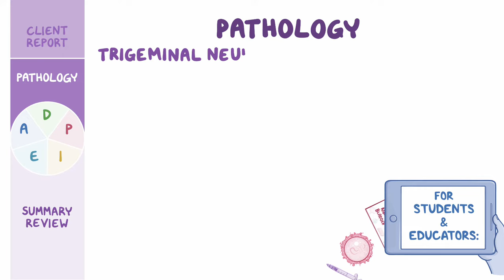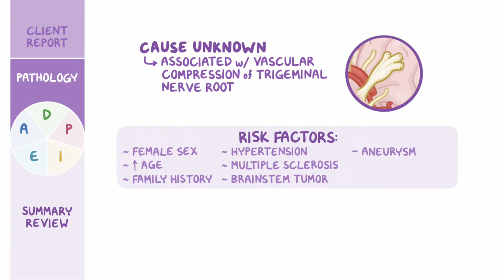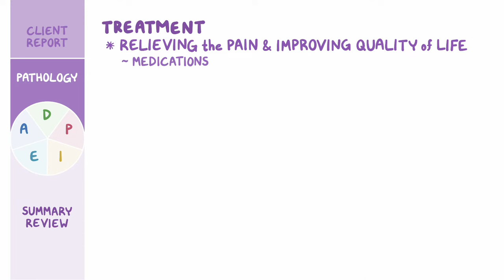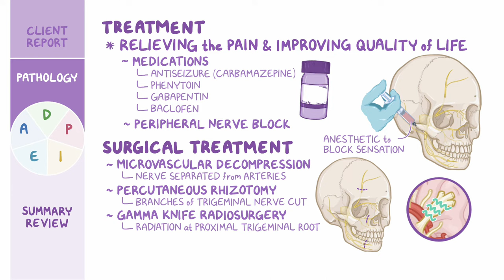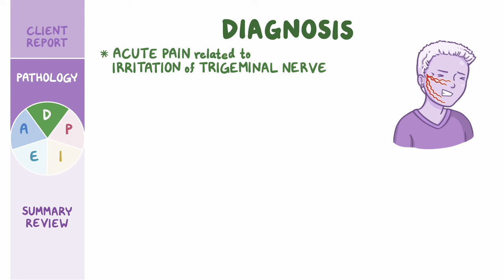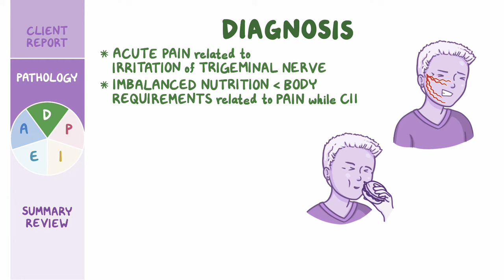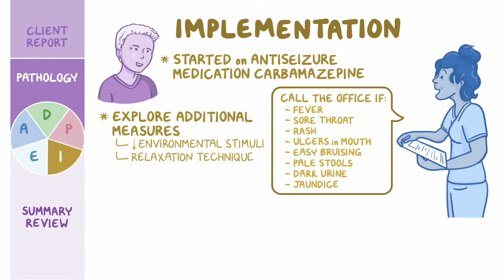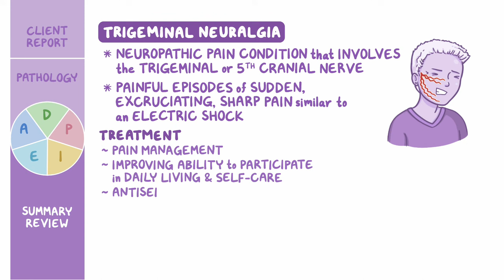Trigeminal neuralgia: Nursing Process (ADPIE)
What is trigeminal neuralgia? Trigeminal neuralgia, also known as tic douloureux, is a neuropathic pain condition that involves the trigeminal or fifth cranial nerve, which supplies sensory information to the skin and mucous membranes of the face, as well as motor information for the muscles of mastication. And because of that, pain can often be triggered by chewing, brushing the teeth, shaving, or even just smiling!